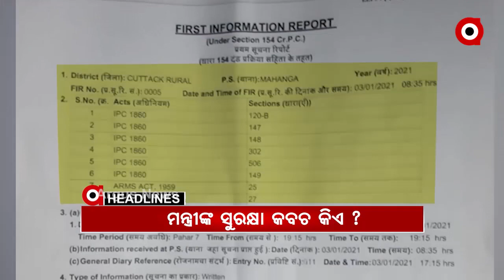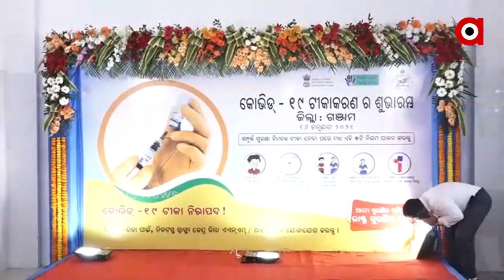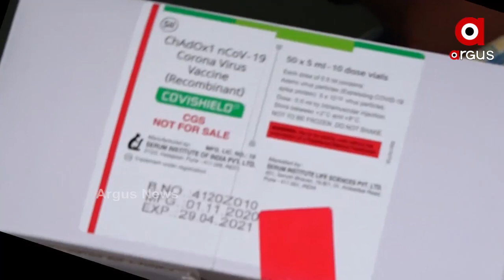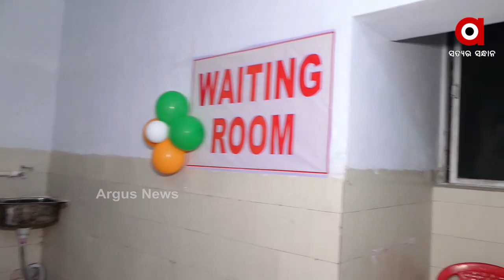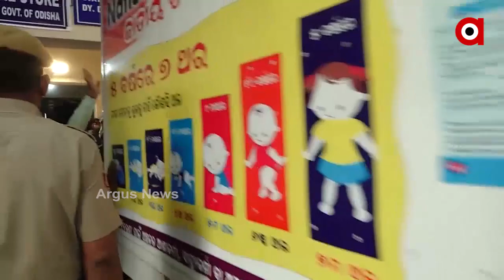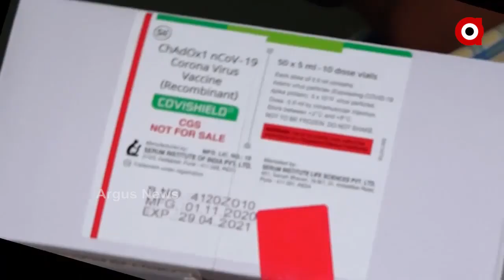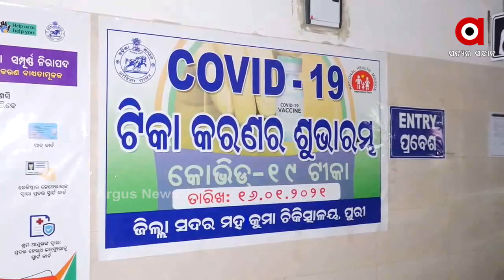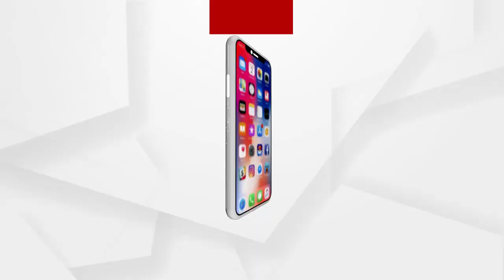Argus Update News 9am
ଆଜି କରୋନା ଟିକାକରଣର ଶୁଭାରମ୍ଭ କରିବେ ପ୍ରଧାନମନ୍ତ୍ରୀ...
ରାଜ୍ୟରେ ପ୍ରଥମ ଦଫାରେ ଟୀକା ନେନେ 1 ଲକ୍ଷ 92 ହଜାର ସ୍ୱାସ୍ଥ୍ୟ କର୍ମୀ...
କମିଶନଙ୍କ କମିଶନ ଖୋର ନୀତି..
ଖେଳ ହେଲା କାଳ...
ବଲାଙ୍ଗିର ହାତୀଶାଳପଡ଼ାରେ ଦୁର୍ବୃତ୍ତଙ୍କ ଖଣ୍ଡା ଆକ୍ରମଣ...
ନୟାଗଡ ନାବାଳିକା ହତ୍ୟା ମାମଲାରେ ଧରାପଡିଲା ରାଜ୍ୟ ସରକାରଙ୍କ ବଡ ମିଛ...
ଡିଜିପିଙ୍କ ମୁହଁରେ ମିଛ କୁହାଇଲେ ସରକାର.
ମନ୍ତ୍ରୀ ପ୍ରତାପ ଜେନାଙ୍କ ସୁରକ୍ଷା କବଚ କିଏ ?.
ଆଦର୍ଶ ବିଦ୍ୟାଳୟରେ ଖୋଲିବ ନୂଆ କମର୍ସ ଷ୍ଟ୍ରିମ୍...